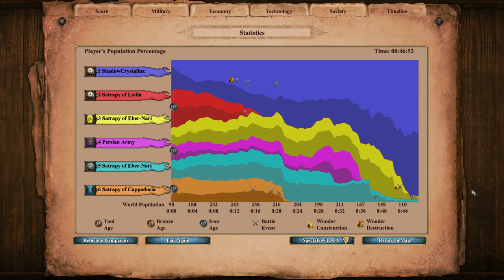Age of Empires 2 Definitive Edition - Glory of Greece Campaign | Hard Playthrough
I love pretty much any campaign centred on the Greeks to be honest, and this was no exception for the most part. Definitely a bit easier at points than I remember it being though!

To catch me live, check me out on Twitch!

00:00 - Intro
00:52 - Claiming Territory
09:54 - Acropolis
22:37 - The Conquest of Crete
37:06 - The Trojan War
50:14 - Colonization of Ionia
1:02:40 - The Siege of Athens
1:13:58 - Xenophon's March
1:32:06 - Alexander the Great